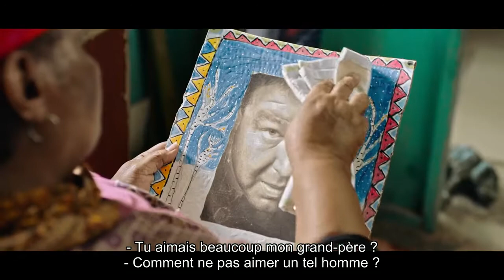Dans le port du Cap (В Кейптаунском порту) - BA VOstF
Bande annonce sous-titrée en français du film "Dans le port du Cap" (В Кейптаунском порту) d'Aleksandr VELEDINSKI (Александр ВЕЛЕДИНСКИЙ), programmé lors du festival Univerciné Russe 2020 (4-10 février) de Nantes.